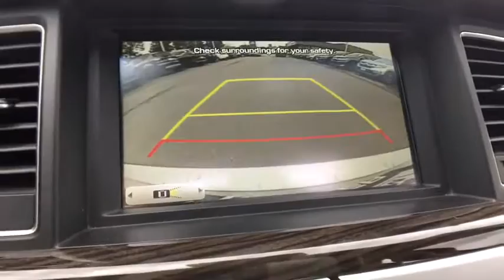2015 Hyundai Genesis Vestal, Binghamton, Ithaca, Johnson City, Big Flats, NY A82335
Used 2015 Hyundai Genesis available in Vestal, New York at Miller Auto Team. Servicing the Binghamton, Ithaca, Johnson City, Big Flats, NY area.